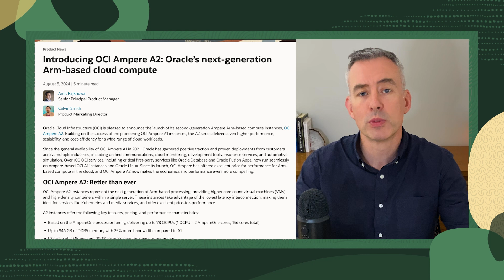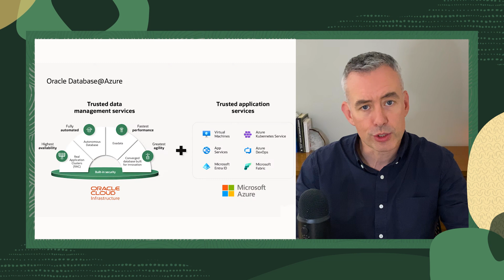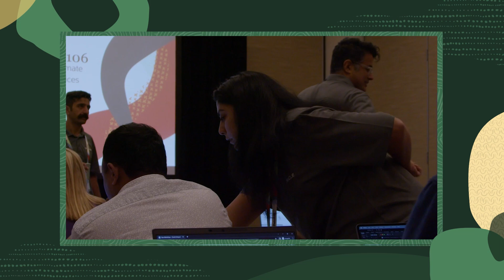What's New in Oracle Tech Platform: August 2024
Join us for our monthly five-minute rundown of what's happening at Oracle!

Exadata Database Service on Exascale Infrastructure brings the extreme performance, reliability, availability, and security benefits of the Exadata Database Service to any size workload. Want to know more? and announcement blog

The Ampere A2 Arm-based compute instances builds on A1's success, offering higher performance and cost efficiency for various cloud workloads. To see how Arm-based compute shapes can benefit you, check out the announcement blog

Oracle Cloud VMware Solution continues to expand its compute options with the addition of NVIDIA A10 Tensor Core GPUs and 4th Generation AMD EPYC processors. Looking to migrate your VMware estate to the cloud? Don't miss this blog!

Autonomous Database is now available in Azure as a deployment option in the Oracle Database@Azure multicloud offering. To hear more about this, as well as Oracle's expanding partnership with Microsoft, watch the latest strategy update

And finally, Oracle CloudWorld is just around the corner! From keynote presentations to hands-on labs, we have a broad variety of events and activities planned. For a taste of what to expect at CloudWorld, check out our Countdown to CloudWorld video

We look forward to seeing you next month for more of What's New!